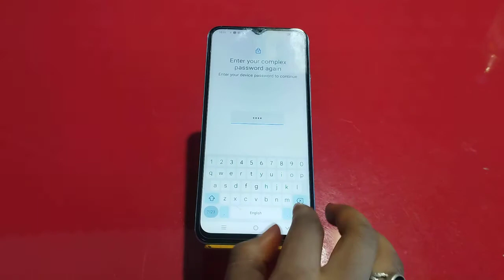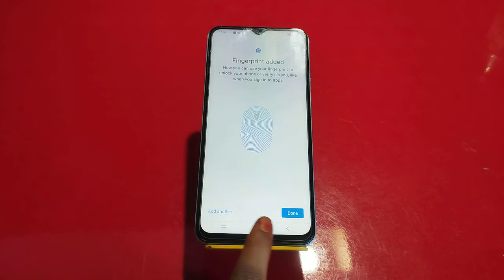Face Lock Setup In Iqoo 9T, How To Set Face Lock In Iqoo 9T, Face Lock Kaise Lagaen In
Face Lock Setup In Iqoo 9T, How To Set Face Lock In Iqoo 9T, Face Lock Kaise Lagaen In Iqoo 9T

Facelock Iqoo 9T